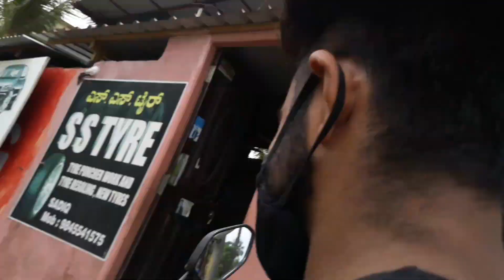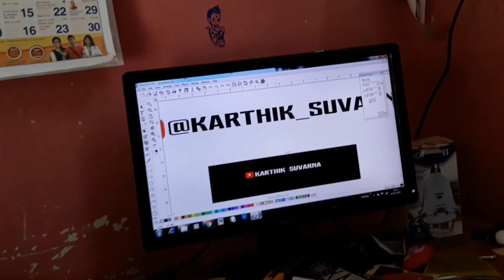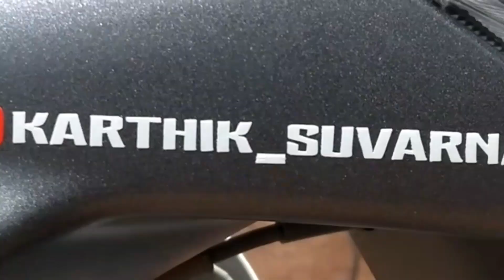A funny day || I caught him while ball Tampering 🤣💥|| Karthiksuvarnavlogs || Mangalore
Thank you Harshith 💕